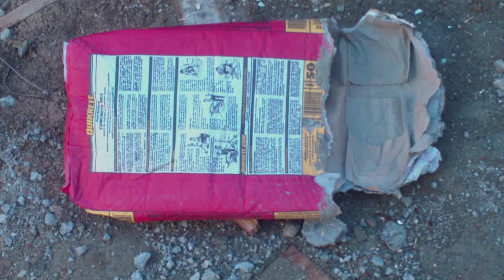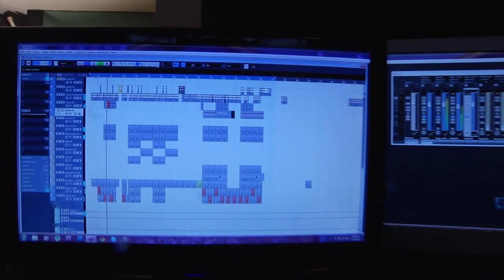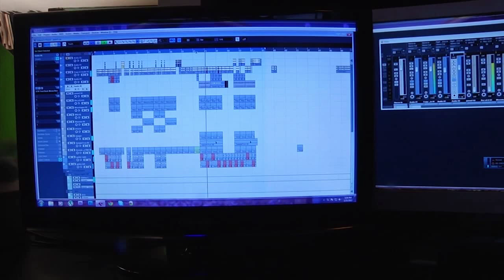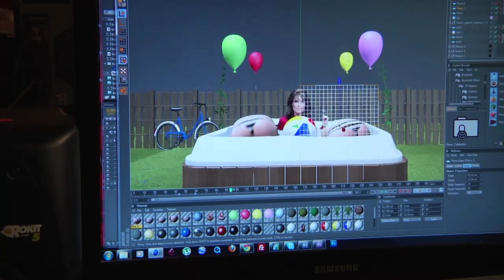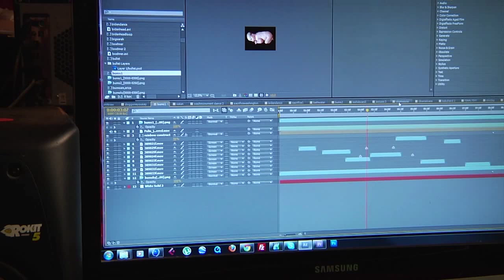Making It: NewsHit - Studio Tour With Nick denBoer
FACT: NewsHit is made by mixing 700 hours of CNN with 6 tabs of high-grade acid and an eagle claw.  For more fascinating behind-the-scenes insight into how an episode of NewsHit comes to life, check out this all-access pass to the studio of Mr. Nick denBoer.